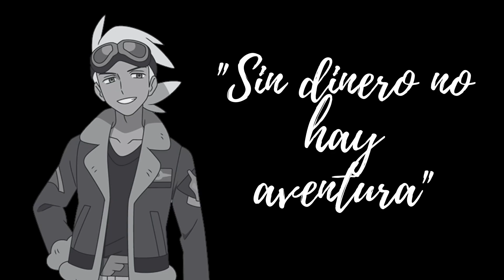AHORA SÍ SE VAN A PALDEA 🌳 | AVANCE POKEMON HORIZONTES CAP 4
La aventura de Rod y Liko va tomando rumbo y se preparan para ir a Paldea, donde el fandom espera que se lleve adelante esta temporada, ya que se trata de la región en la que transcurre Pokemon Escarlata y Púrpura. En el medio, ocurrirá el traspié que una a los protagonistas en la historia, que hasta ahora permanece cada uno en islas diferentes.